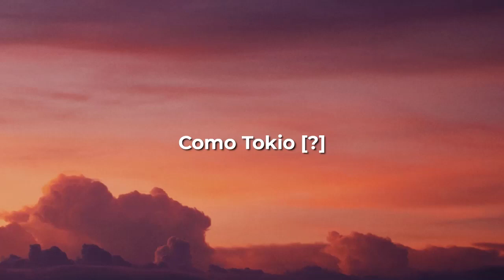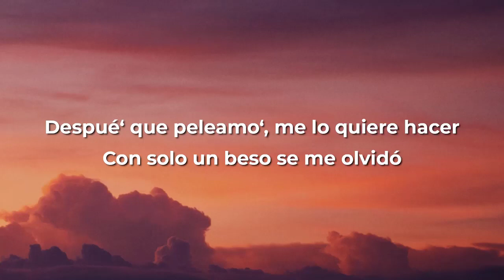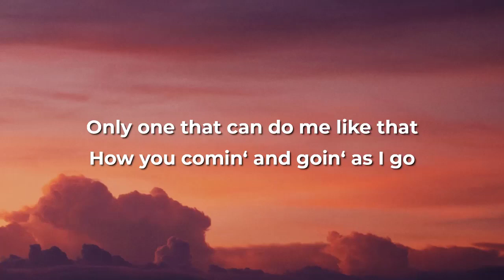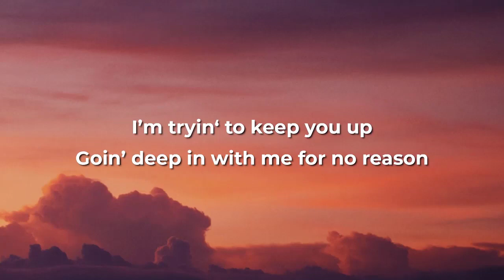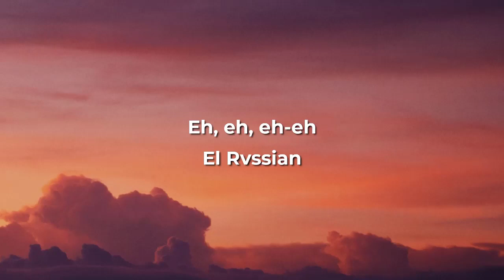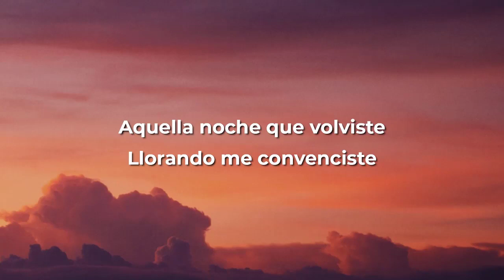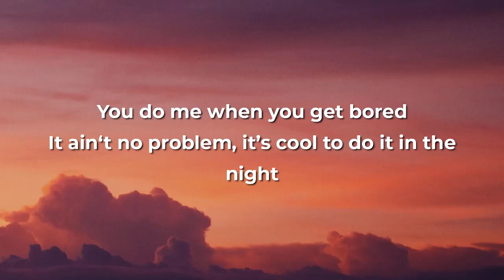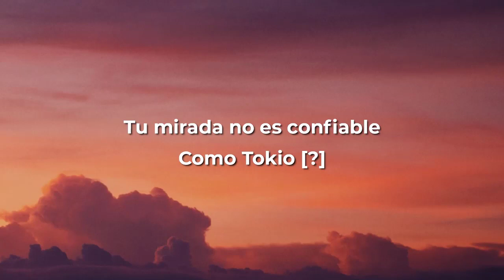Rauw Alejandro x Chris Brown x Rvssian - Nostálgico 1 hour lyrics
[Intro]
Eh, eh, eh-eh
El Rvssian

Como Tokio tiene [?]
Sin importar el daño que has causado
Te quiero pa'trá' y eso e’ malo

Malo, malo, pero malo (Eh, eh, eh-eh)
Te quiero pa'trá' y eso e' malo (Eh, eh, eh-eh)
Malo, malo, pero malo (Eh, еh, eh)
Estar cerca de ti, pa' mí еso e' malo (Eh, eh, eh-eh), pa' mí eso e' malo

[Verso 1: Chris Brown]
Don't mind me, amor (-mor)

[Coro: Rauw Alejandro & Chris Brown]
Te quiero pa'trá y eso e' malo (Eh, eh, eh, eh; oh-oh-oh)
Estar cerca de ti, pa' mí eso e' malo (Eh, eh, eh), pa' mí eso e' malo

Que se muera mi flor, difícil me la puso (Yah)

Te quiero pa'trá y eso e' malo (Eh, eh, eh, eh; oh-oh-oh; eh, eh, eh)
Estar cerca de ti, pa' mí eso e' malo (Eh, eh, eh, eh), pa' mí eso e' malo (Malo)

Rauw Alejandro (Eh, eh, eh-eh), Chris Brown